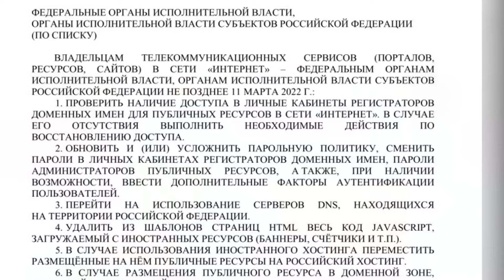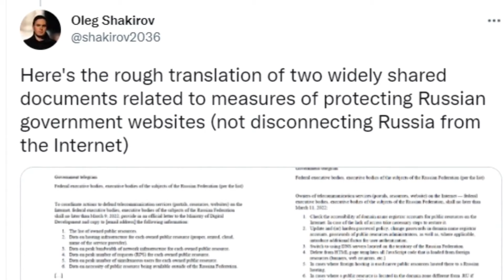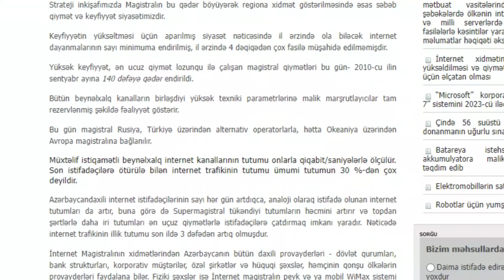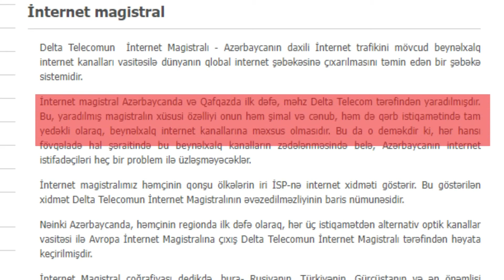Elon Musk Azərbaycana yeni peyk interneti verə bilərmi?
Rusiya hökuməti xarici ölkələrdəki serverlərdə yerləşən rəqəmsal resursların Rusiyanın özündəki serverlərə köçürülməsinə çalışır.